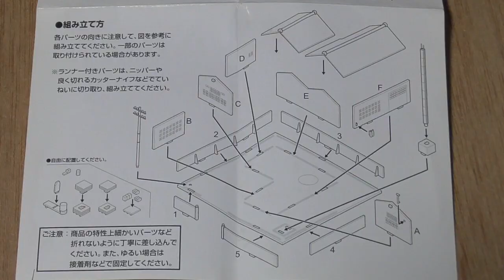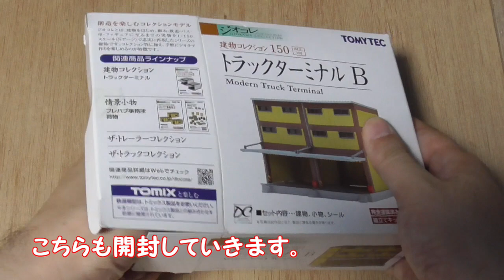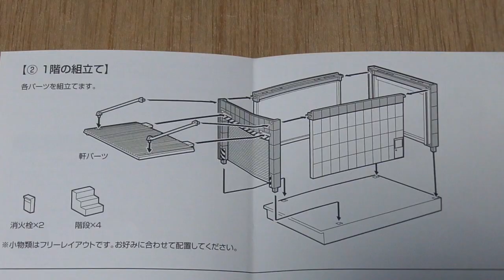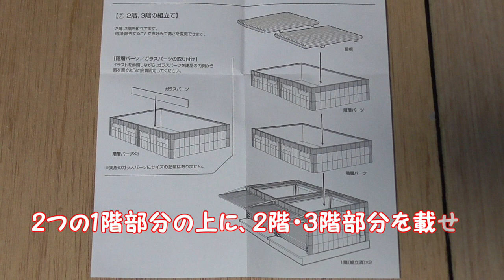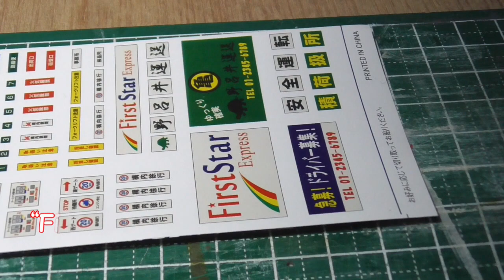【Nゲージ 新レイアウト #185】高架橋の延長部分に置く建物を組み立てました。（その③）TOMYTECのジオコレ・町工場Ｃ（食品工場）およびトラックターミナルＢ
2020年6月末から始めた新企画、レイアウトを１から作っていく動画です。

0:00　オープニング
0:22　前回のあらすじ（ジオコレの町工場Ａ・木材製材所、町工場Ｂ・鉄工所組み立て）
2:03　町工場Ｃ・食品工場開封・組み立て
3:30　食品工場完成！
3:38　３つの町工場勢ぞろい
3:51　ジオコレのトラックターミナルＢ開封
4:07　トラックターミナル　１階組み立て
6:02　トラックターミナル　２・３階組み立て
7:01　付属のシール貼り付け
7:46　トラックターミナル完成！
7:58　エンディング

⇒【#155】レイアウトの外周を拡張⑨（トンネル開口部周辺のディテールアップ）